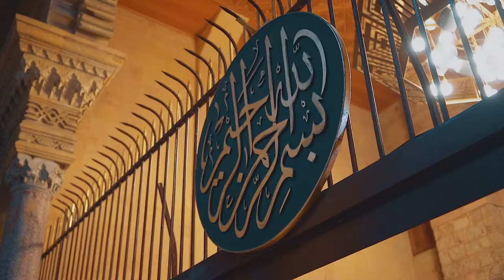Downtown Beirut, Lebanon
Short video of Downtown Beirut, Lebanon. Recorded with a Sony a7III.